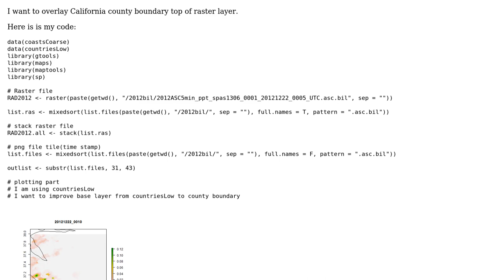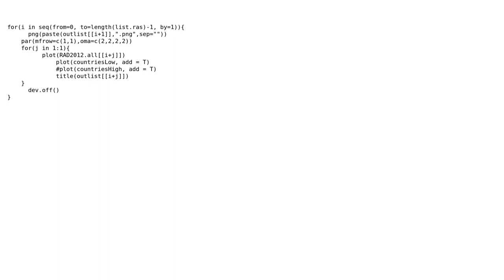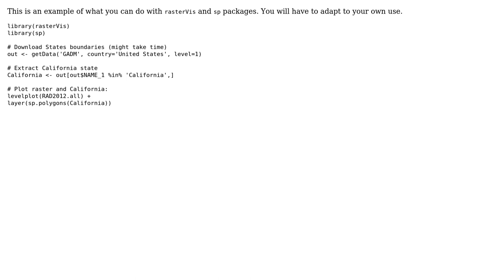GIS: How to overlay a county boundary on a raster file?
With thanks & praise to God, and with thanks to the many people who have made this project possible! | Content (except music & images) licensed under CC BY-SA | Music | Images & others | With thanks to user Nahm user Andre Silva , and the Stack Exchange Network Trademarks are property of their respective owners. You are responsible for your own actions.